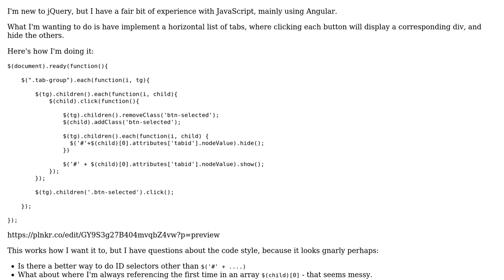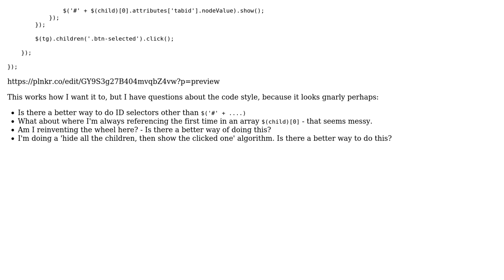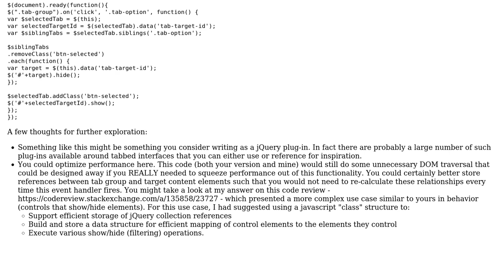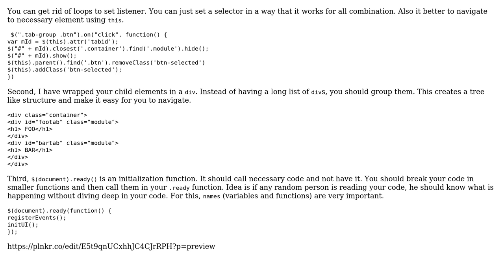jQuery tab groups (2 Solutions!!)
jQuery tab groups

With thanks & praise to God, and with thanks to the many people who have made this project possible! | Content (except music & images) licensed under CC BY-SA | Music | Images & others | With thanks to user Rajesh user Mike Brant user Jamal user dwjohnston and the Stack Exchange Network Trademarks are property of their respective owners. You are responsible for your own actions.